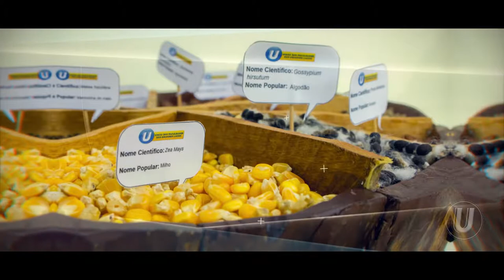Agronomia Unilago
Conheça suas potencialidades aqui na Unilago.

Turnos: Diurno ou Noturno
Duração: 10 semestres
Nível: Bacharelado
Modalidade: Presencial